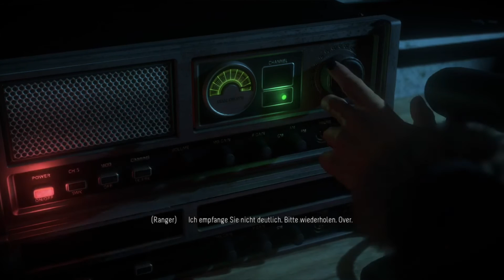Until Dawn #11 Verfolgungsjagd durch die Lodge